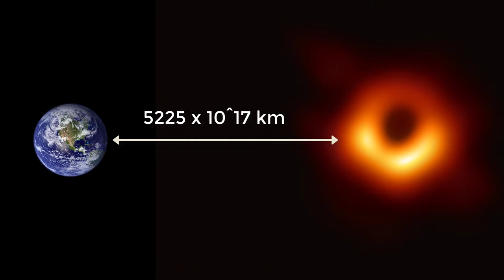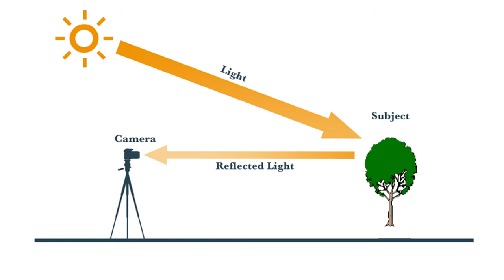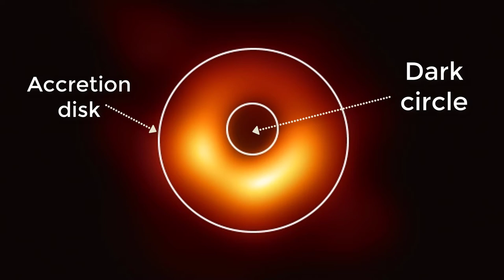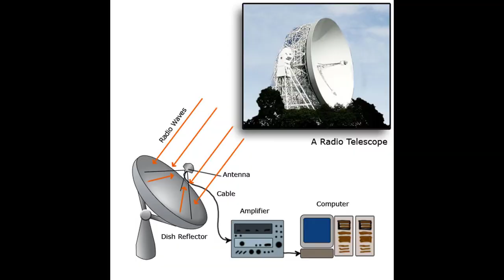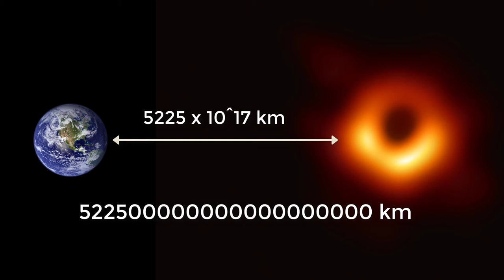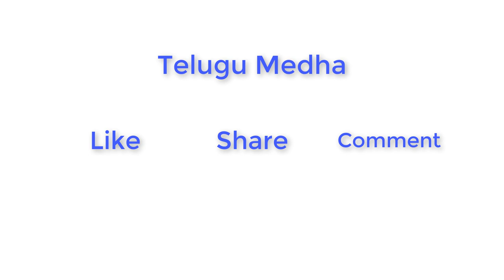How Black Hole Image was captured ? in Telugu || Telugu Medha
Hi friends, In this video I explained about How scientists captured the first image of a black hole in telugu and what we understand about the first black hole image.